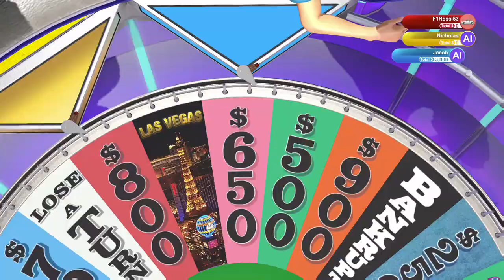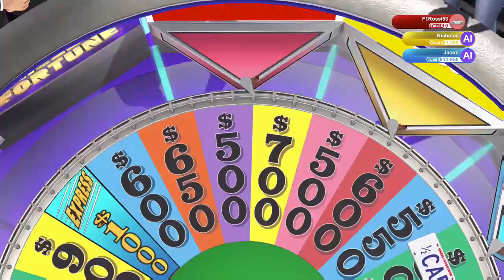Wheel of Fortune (Xbox One): Season 1, Episode 3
Can we get 1 million dislikes for my absolutely awful performance here?